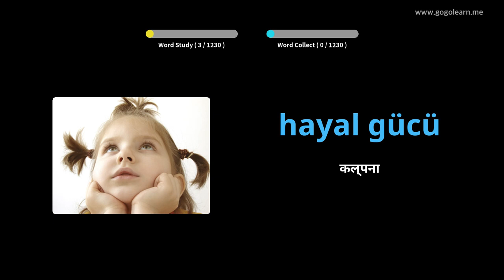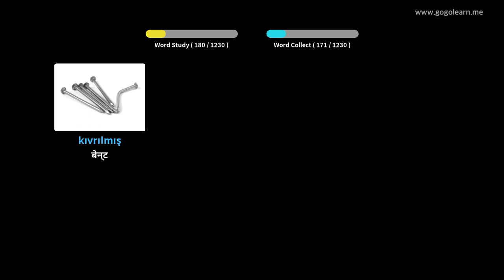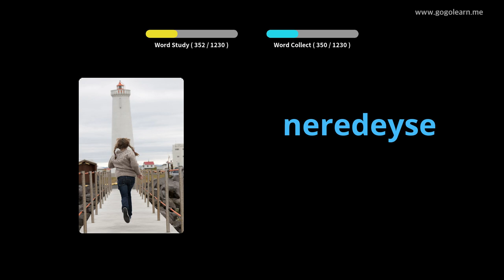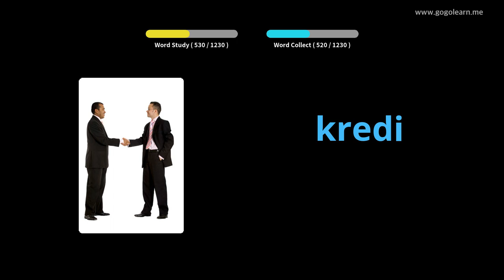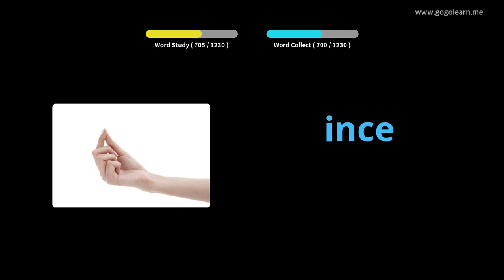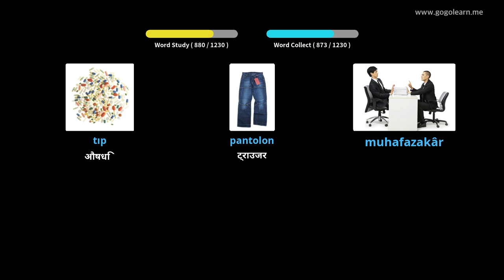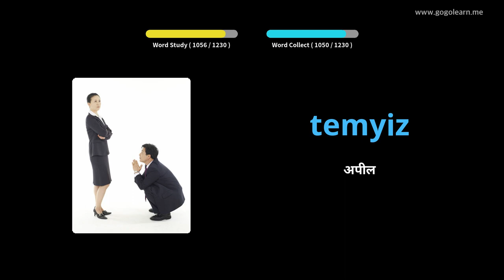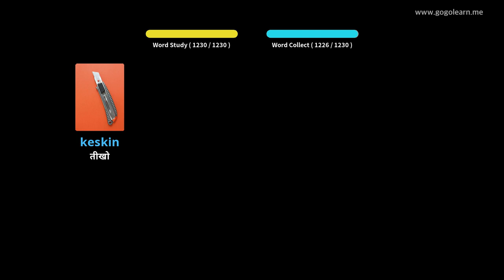टर्की शब्दावली विद्यार्थी | Golearn